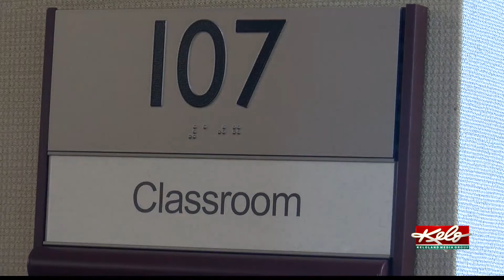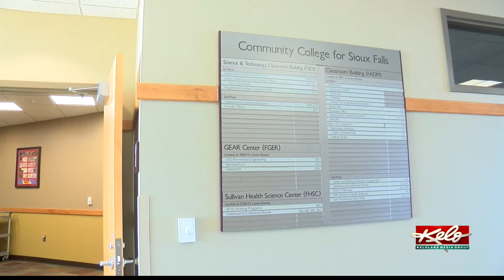USD Center for Professional Development adds new Spring courses in Sioux Falls